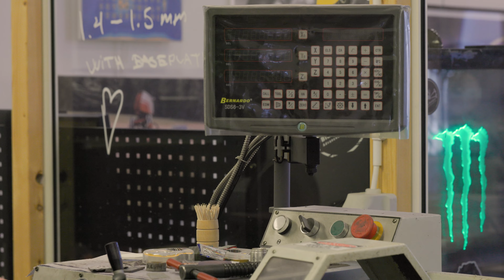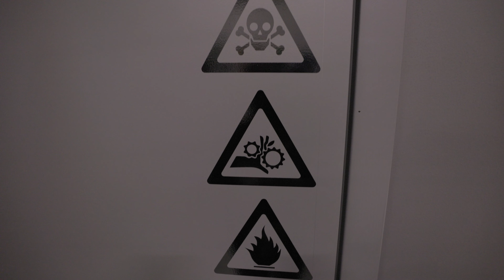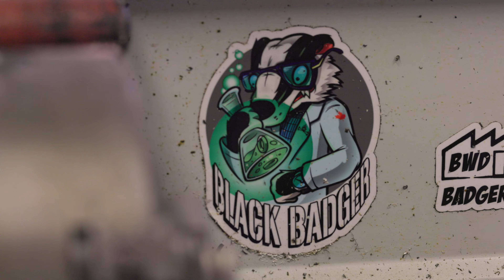Black Badger Workshop Tour | Alchemist of the Watch Industry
Step inside the 'Badger Den', the epicenter of Arcanaut's material innovation, where James Thompson of Black Badger Advanced Composites turns bold ideas into reality. Known for his groundbreaking collaborations in the watch industry, James blends imagination with avant-garde materials in his creative studio located near Gothenburg Sweden.

Join us for an exclusive glimpse into his world, tracing his journey from unconventional ring designer in Canada, to a pioneer in photoluminescent materials in the watch industry.

Discover how James' passion for unique materials and cutting-edge design led to influential partnerships with industry heavy hitters like MB&F and De Bethune. Learn about his pivotal role in Arcanaut, where he brings his visionary approach as a part-owner.

Timestamps:

00:00:00 Introduction to the Badger Den
00:01:00 James' Journey in Jewelry Design
00:03:00 Exploring Photoluminescent Materials
00:05:00 Transition to Watchmaking
00:07:00 Enter the Lume Room Experience
00:08:08 How James got into the watch industry
00:09:29 The project that put James on the map
00:10:10 Stepping back from rings and into cool watch collaborations
00:12:38 The paper cup lab
00:13:51 Being part owner of Arcanaut vs. being a collaborator
00:15:20 D’Arc Matter and the Arcanaut Machine of Science
00:17:02 Where does the Black Badger name come from?
00:18:30 The motorsport connection
00:20:45 Why is Arcanaut the right home?